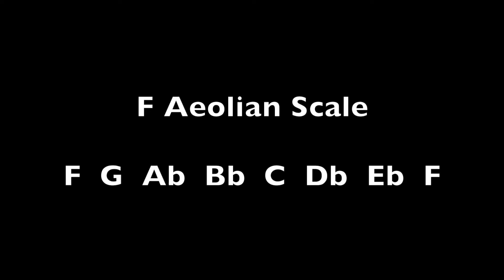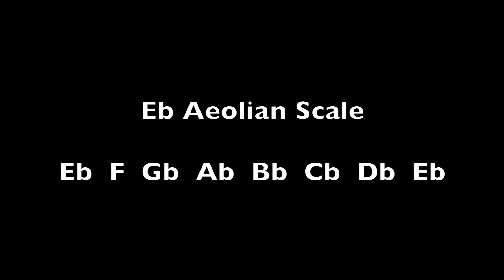Fusion Jam Tracks - Aeolian Mode - 12 Keys - Backing Tack - A Minor - 110bpm - Groovy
This track is a practice jam which goes through 16 bars of each Aeolian scale, or Natural Minor scale. Starting From A minor, this goes through 16 bars of each minor key, moving up in 4ths. So in total the order is, A D G C F Bb Eb G# C# F# B E

Bear in mind, you may also use this track to get all of your minor pentatonic scales dialled in, and even though it is not 100% fitting for it, you could also work on your Dorian material as long as you use your ear to make it fit. (Watch that 6th note!)

Upload a video of your self playing with our tracks!

If you have any requests for jam tracks, please don't hesitate to comment.

Guitar / Practice / Jam / Backing / Modes / Modal / Ionian / Scales / Major / Sequences / Melodic Patterns / Melody / Harmony / Dorian